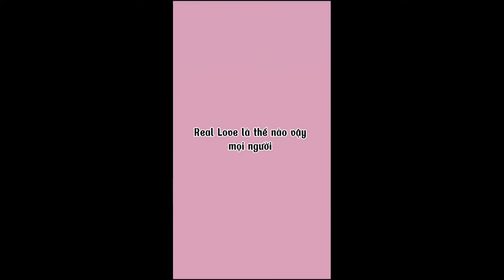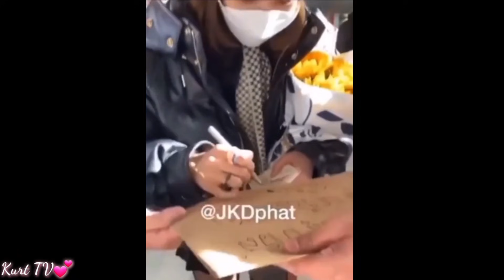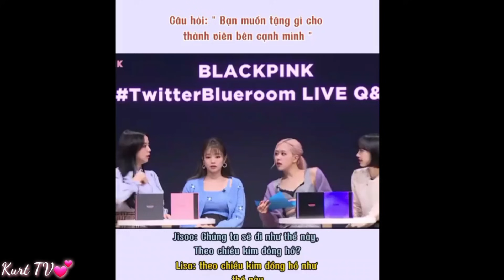Tik Tok BLACKPINK "Tổng hợp những video đáng yêu, hài hước của BLACKPINK 🥰" #164